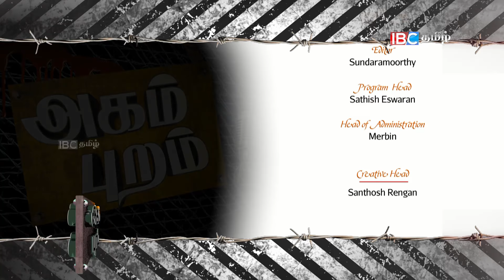Durai Murugan talk about Katchatheevu- நடந்ததும் மறைந்ததும் | Agam Puram | Epi-77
It's a Contemporary political chat show hosted by Thamizhiniyan. Famous political leaders are interviewed in this hot and interesting political show.

Show : Agam Puram

Episode : 77

Program Producer : Satheesh Eshwaran

Program Head : Santhosh

Production : IBC Tamil TV Network